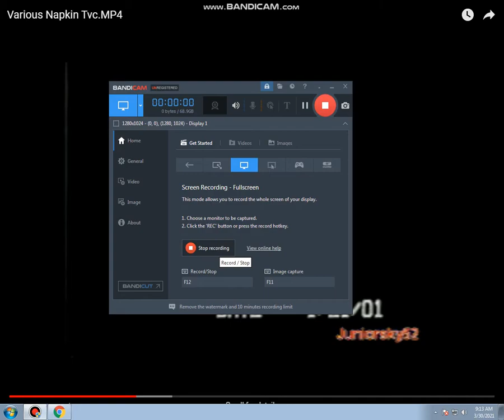Kotex Fresh TVC 2001